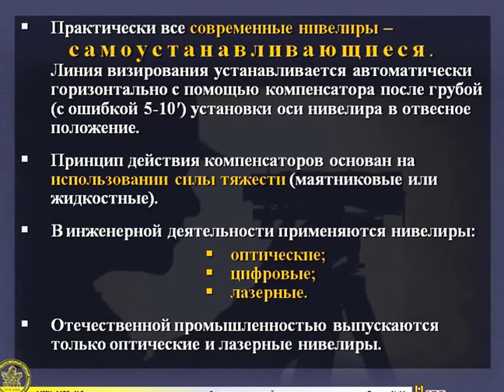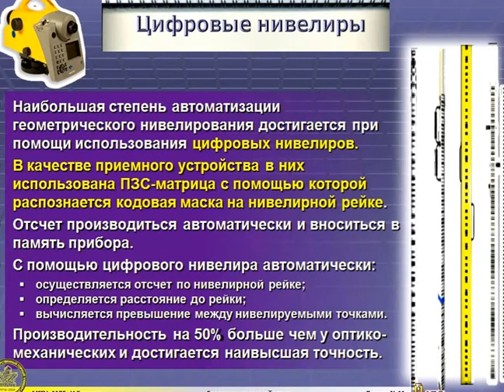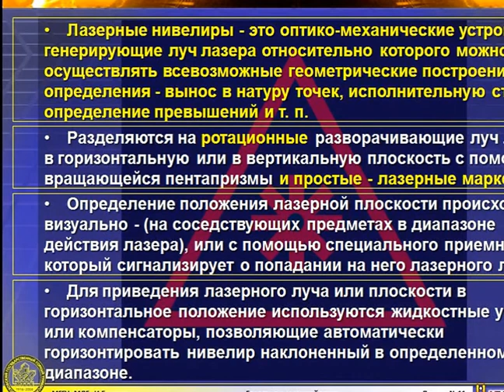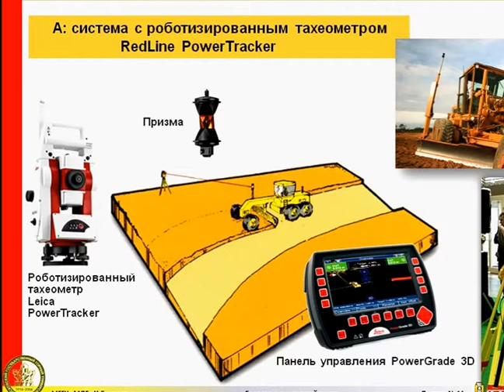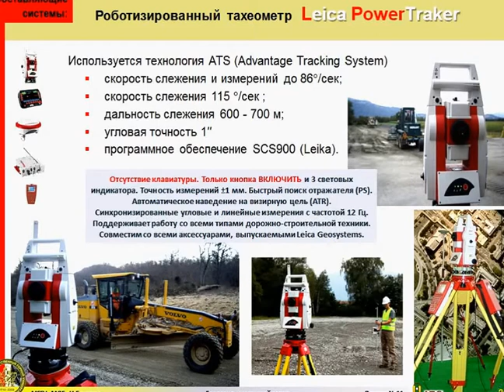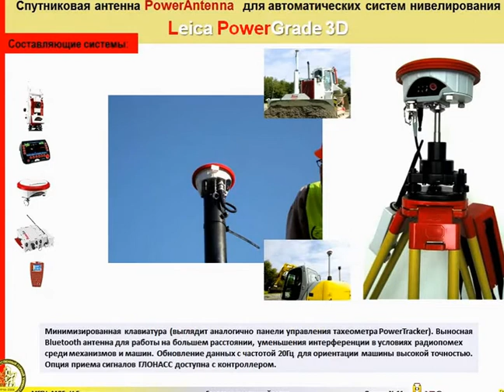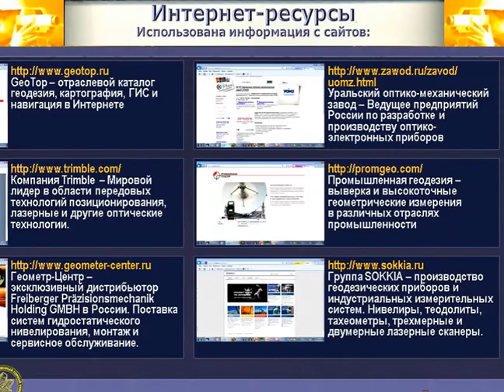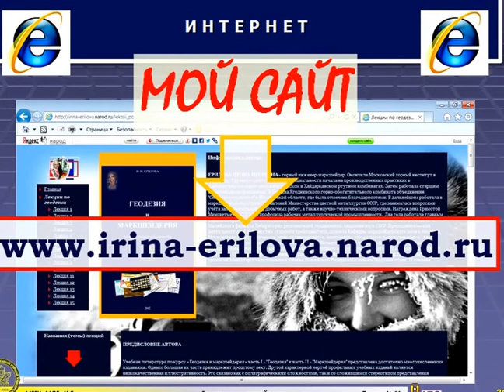Медиа лекция №ГМ СП ТБ 11 Часть II 2012_Гео-маркшейдерия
Геодезия и маркшейдерия. Для специальностей СП и ТБ. Медиа-лекция №11. Часть II. НИВЕЛИРОВАНИЕ. При просмотре используйте "паузу", если необходимо "вчитаться". Сайт: irina-erilova.narod.ru